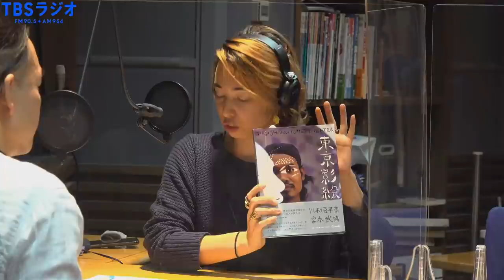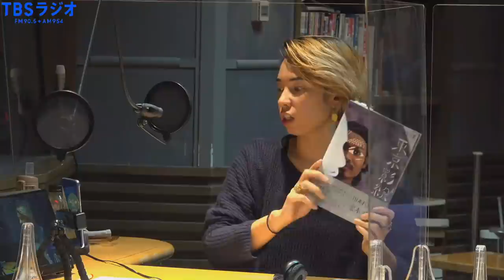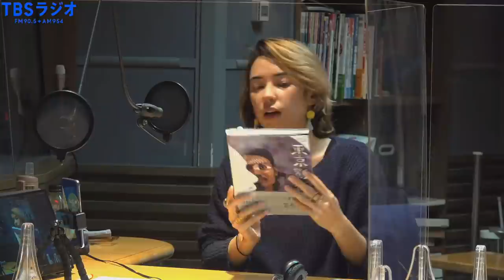「特別講義2本立て！」川村亘平斎さん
TBSラジオ「アシタノカレッジ」
【特別講義】
川村亘平斎さん（影絵師、音楽家）

0:00　放送前
4:47　オープニング
18:20　【今日の学びPART1】影絵の世界
34:43　【 川村亘平斎 special performance アシタノカレッジ session】
53:29　【今日の学びPART2】『東京影絵』プロジェクト
1:05:30　NIKKI`S Green English
1:12:49　ワールドミュージックをオンエア！
1:52:17　エンディング
1:58:05　アフタートーク

楽曲はこちらでは反映されないのでラジオ放送でお楽しみください。
番組終了後には、YouTubeのみのアフタートークがあります！